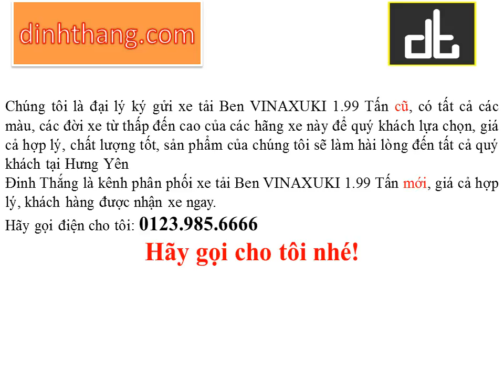Mua, bán ô tô mới-cũ xe tải ben VINAXUKI 1.99 Tấn tại Hưng Yên (01239856666)